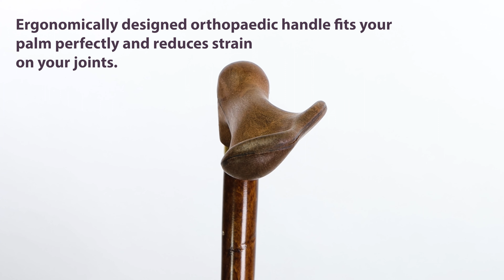Anatomical Wood-Effect Hardwood Walking Stick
If you like this hardwood cane, you’ll love our wide range of wooden sticks,
available now:

Sometimes simplicity is best, like with this classic cane made from a sturdy hardwood material. The anatomical mobility aid is perfect for those who prioritise function over fashion, but who still want a smart and polished stick to use on a daily basis.

The 91cm cane features both left- and right-handed variants, making it suitable for a wide range of users.

The ergonomically designed handle helps to minimise aches and pains while gripping, enhancing user comfort and making this aid ideal for those who need to use their stick for long stretches throughout the day.

Video produced by Capana Media Ltd for WalkingSticks.co.uk